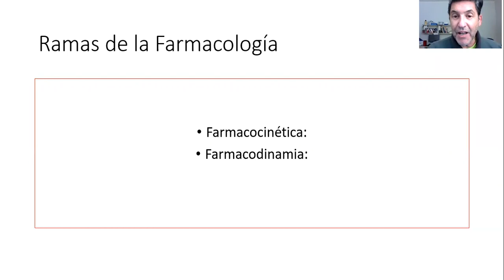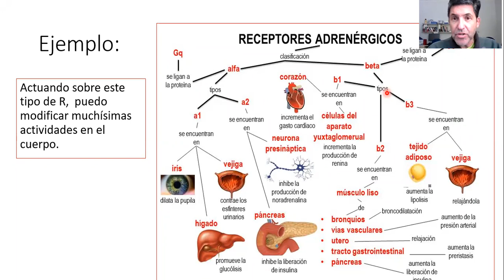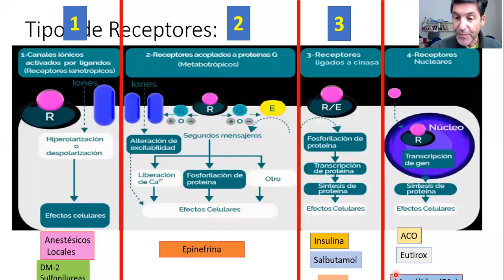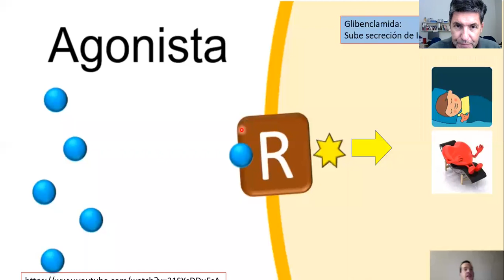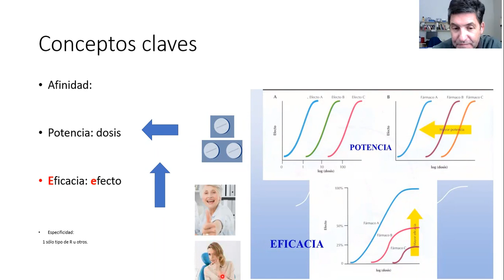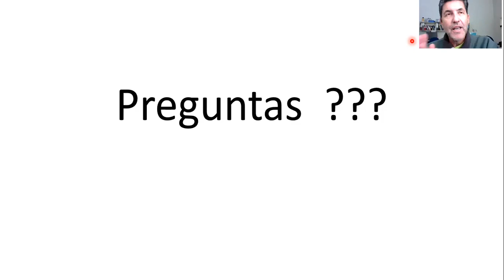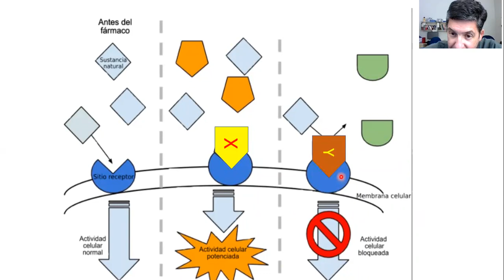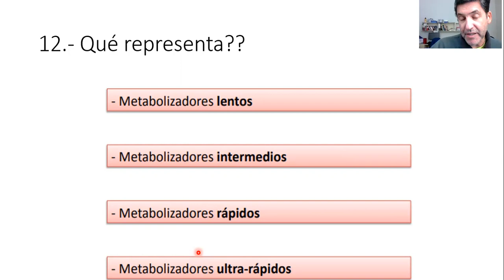FármacoDinamia; 1 03 min